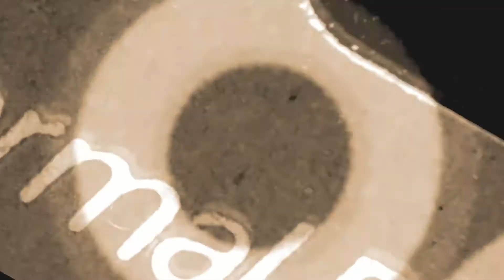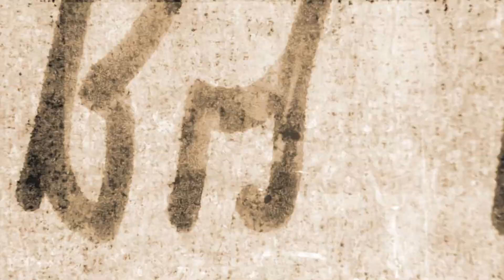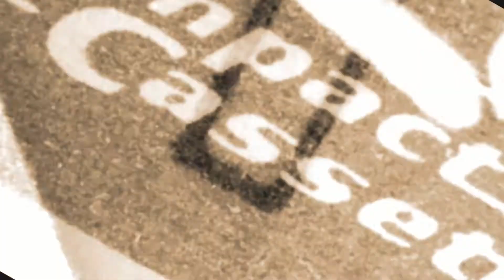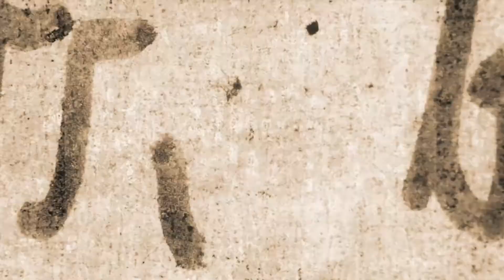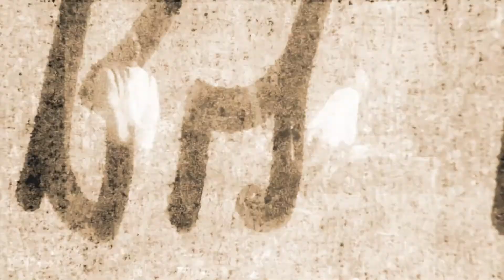" I've Had 'Enuf'" - Araina - The Alternate Version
" I've Had 'Enuf' " - Araina

WORDS & MUSIC: ARTHUR “POETRY” PAYNE III & ‘RAINA

C.1998 POETRY KINDA’ MUSIC / A DROP A ‘RAINA MUSIC

B.M.I.
(Revised Lyrics)

NOW BOY YOU HAD A GOOD THANG GOIN’, YOU JUST HAD TO GO & MESS IT UP

COULDN’T KEEP YOURSELF FROM SHOWIN’ , THAT MY LOVE FOR YOU WAS NOT 'ENUF
& SO I JUST CAN’T KEEP ON KEEPIN’ ON,  THERE’S NO WAY THIS LOVE IT CAN SURVIVE
THE MAN I THOUGHT I KNEW IS DEAD & GONE, BUT THE DOG IN YOU IS STILL ALIVE & BOY I KNOW,

I CAN’T KEEP ON TRYIN’, I GAVE UP ON CRYIN’, THERE’S NO DENYIN’, BABY I’VE HAD ENUF’
I CAN’T KEEP ON DREAMIN’, THIS TIME I’M LEAVIN’, I’VE STOPPED BELIEVIN’ CAUSE BABY I’VE HAD ENUF’

BOY YOU HAD IT MADE YOU BLEW IT, CAUSE I WAS DOWN FOR YOU IN EVERY WAY
ALL OF ME WAS YOU, YOU KNEW IT, REMINISCE ‘BOUT THAT SOME RAINY DAY

CAUSE NOW THE TIME HAS COME TO STAND MY GROUND, THE VERDICT’S IN BOY KISS THIS LOVE GOODBYE
& WHEN I’M GONE WHEN LONELY COMES AROUND, YOU’LL REGRET THOSE NIGHTS YOU MADE ME CRY CAUSE BOY I KNOW

CHORUS, RAP, REPEAT CHANGE II

Video directed by Andrew Wegst & filmed by The Independent Filmmakers Coalition of KC. c.1995
Edited by Arthur "Poetry" Payne, 'Raina, Marlon Bankston, Debra Payne & Andrew Wegst - (Moonrise Film & Video)
Video Script by Arthur "Poetry" Payne, 'Raina, Debra Payne & Derald Conway for Paper & Pen Productions
Scenes filmed at Northbrook Gardens Townhomes & Apts. & The Paradise Theatre - NKC

I've Had 'Enuf' - music produced & arranged by Arthur "Poetry" Payne, Derald Conway, Charles & Bo Sanders
Charles & Bo Sanders - Midi Programming & Sequencing
Bass Guitar - Pat Tribitt
Vocals arranged by Arthur "Poetry" Payne & Derald Conway
Background Vocals - Derald Conway, 'Raina, Ladonia Adams-Mahan, Julia Hood & Janene Lyman
Recorded at Chapman Recording Studio - KCMO
Engineered & mixed by Ken Paulakovich, 'Raina, Marlon Bankston & Derald Conway
Mastering by Rick Essig at REM Sound - New Jersey
Rap written & performed by: Tonya Hampton
Video band & actors: Marlon Bankston, Charles & Bo Sanders, Pat Tribitt, Ann Kessler, Ladonia Adams-Mahan, Janene Lyman, Jerry Hood, Reggie Banks Jr., Andre' Watson, Derald Conway

Cover version of I've Had 'Enuf' as recorded by Sheila Alexander-Calloway from the cd All That I Am...

Video produced using Rotor Videos...